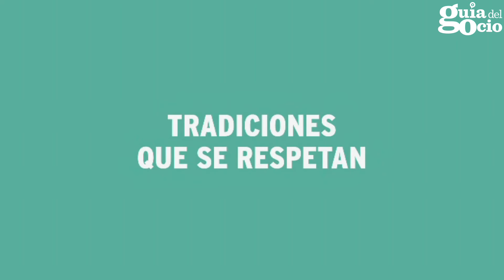Estrenos de cine de la semana del 21 de julio del 2017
Disfruta de los mejores estrenos de la cartelera de cine la semana del 21 de julio del 2017 en Guía del Ocio:

- Dunkerque
- Mara y el señor del fuego
- Una noche fuera de control
- A 47 metros
- Kedi
- Sieranevada
- Todo sobre el asado